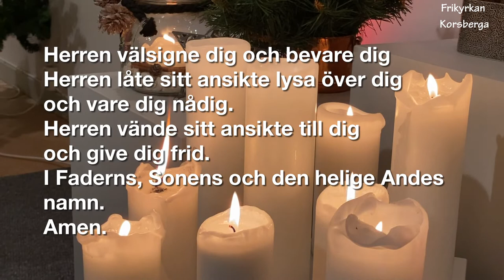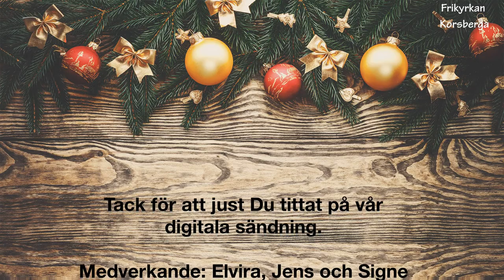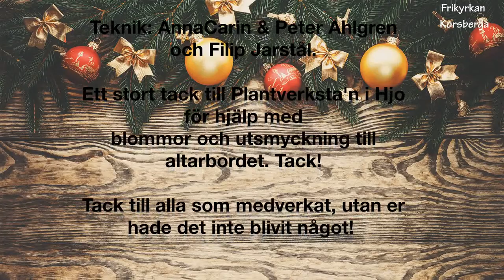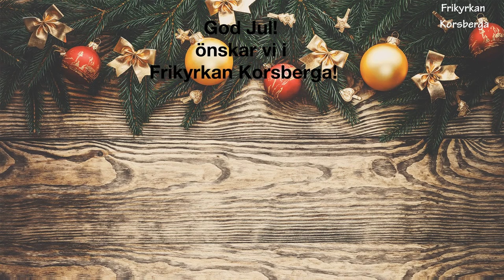Julens sånger 2020, Frikyrkan Korsberga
Tack för att just Du tittar på vår digitala sändning.

Medverkande: Elvira Björck, Jens Björck, Signe Björck, Alexandra Fogelström, Marita Holst-Fogelström, Tyra Fogelström, Filip Jarstål, John Jarstål, Alfred Junggren, Emma Junggren, Hanna Junggren, Lars Junggren, Samantha Junggren, Andrea Ludvigsson, Thea Ludvigsson, Lovisa Sandelin, Beatrice Snabb, Emil Snabb, Hillevi Snabb och Selma Snabb.

Pastor: Samantha Junggren

Illustratör: AnnaCarin Ahlgren
Uppläsare: Peter Ahlgren

Teknik: AnnaCarin Ahlgren, Peter Ahlgren och Filip Jarstål.

Ett stort tack till Plantverksta'n i Hjo för hjälp med
blommor och utsmyckning till altarbordet. Tack!

Var med och stöd vårt arbete här och runtom i världen.
Bankgiro: 282-7228
Tack för Din gåva!

Följ oss gärna på Instagram och Facebook.

Se oss igen 26 dec. 2020 kl 10.30
Välkomna!

God Jul önskar Frikyrkan Korsberga!